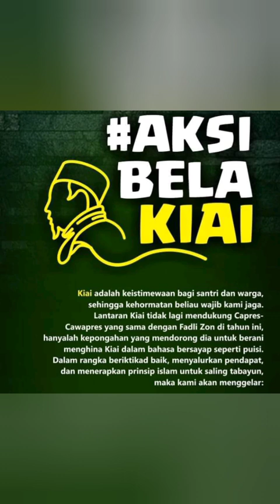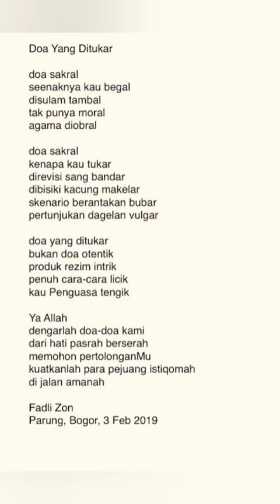PUISI ITU DISENGAJA, SUPAYA NEGARA GADUH - UST. AA AGUS